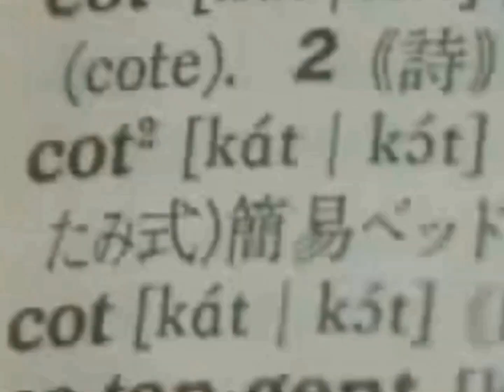沢田研二 ❤️ CM – さまざまなルックス